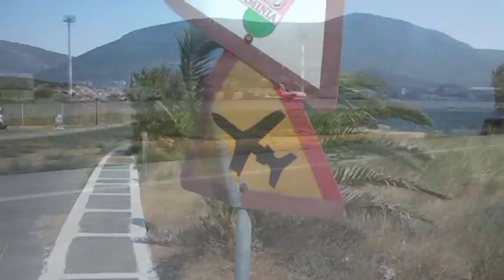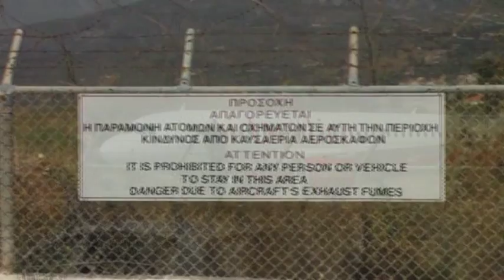Samos airport landing and take off Inside and outside view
Samos airport (SMI) traffic.